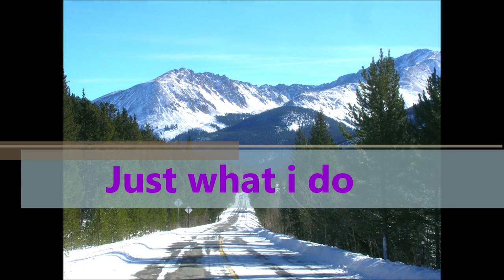Trip#9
Just what i do...

Snail Mail🐌: Letters, Cards, Stuff for the animals or the pup's.
Send to: 6896 Gray Dr Arvada Colorado 80003.
Make it out to just what i do
 Ill make sure to put in a video for a shot out...Thanks